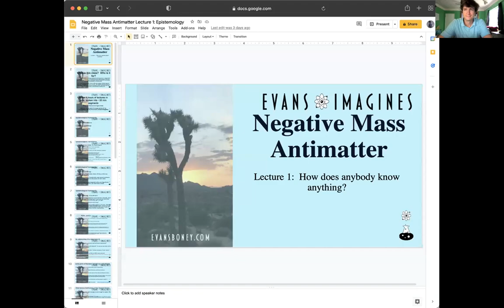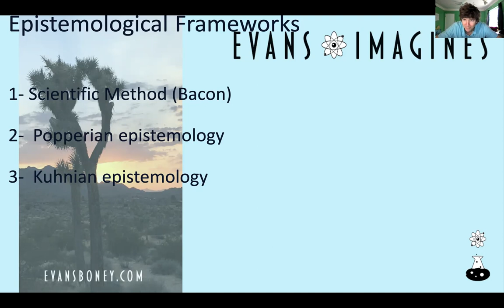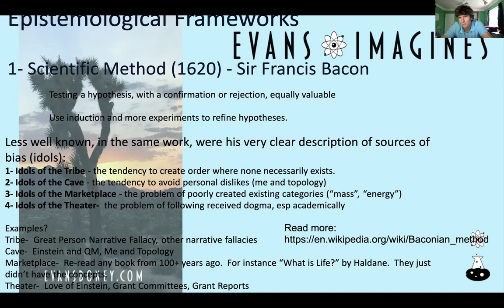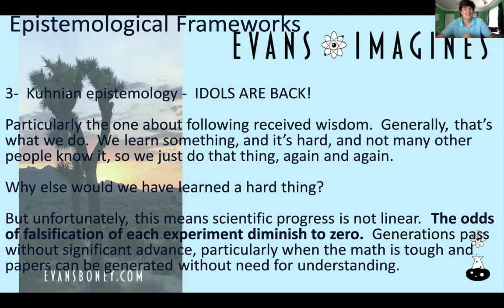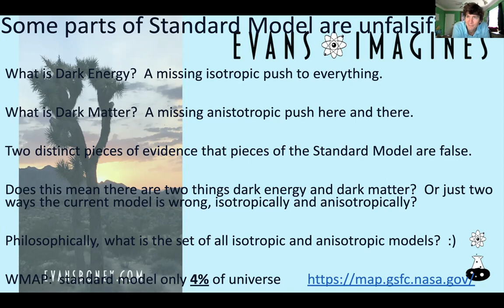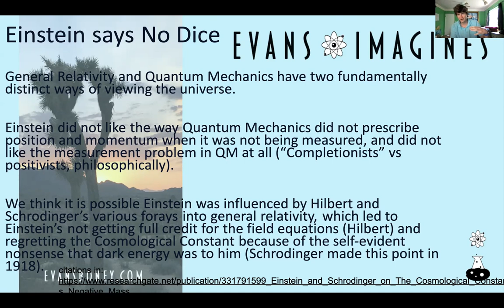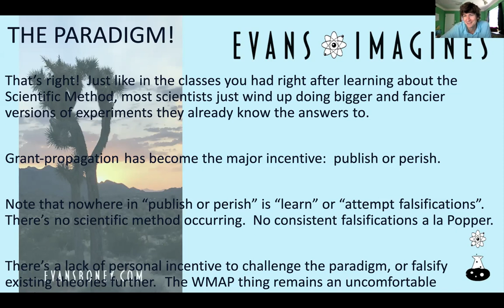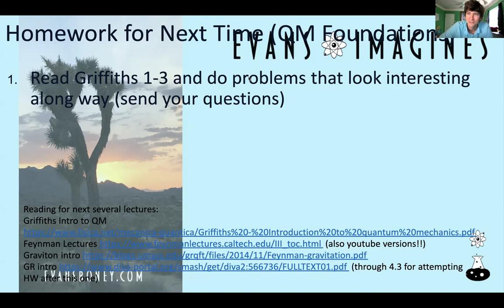Evans Imagines Negative Mass Antimatter Episode 1: Scientific Method, Popper and Kuhn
Reading for next several lectures:
GR intro (through 4.3 for attempting HW after this one)

In this episode of Evans Imagines, we take on epistemology, or how people know anything.  First we examine the Scientific Method of Sir Francis Bacon, and particularly focus on the lesser known aspect of his work, the discussion of the idols scientists have.  Second we examine Popper, the philosopher en vogue among scientists currently in power.  Falsification above all else, the idea of the truth being pared away over time by repeated experiments.  Finally, we wind up at Kuhn, who we need to consider when we have paradigms shifting.